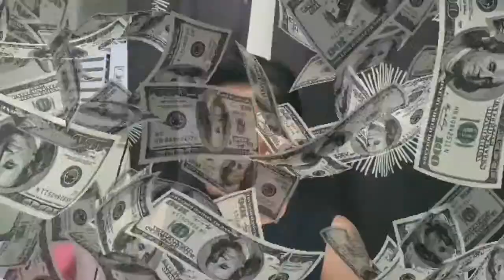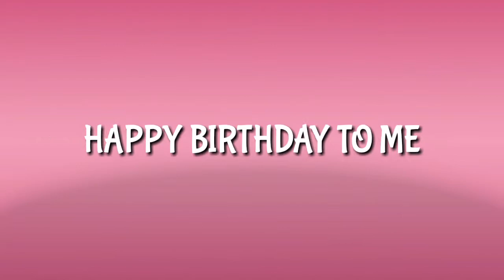NALALAPIT NA ANG AKIBG KAARAWAN / VLOG #5